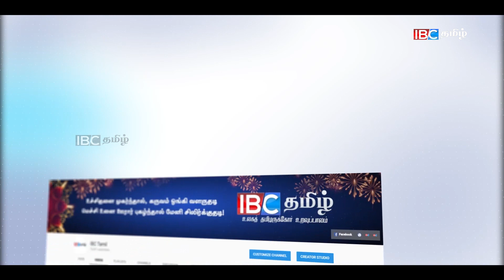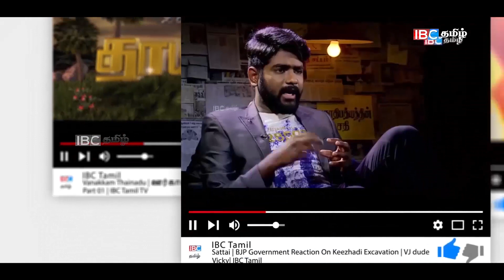வெற்றியை உறுதி செய்த மஹிந்த !!! மீண்டும் பரபரப்பாகும் இலங்கை !!!